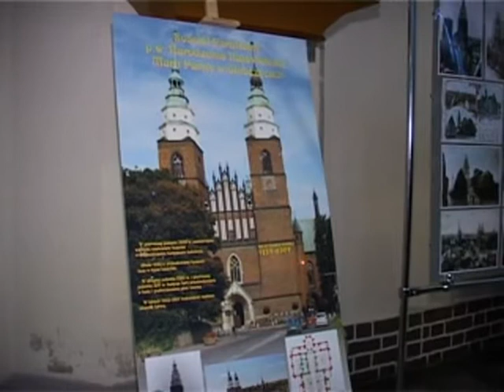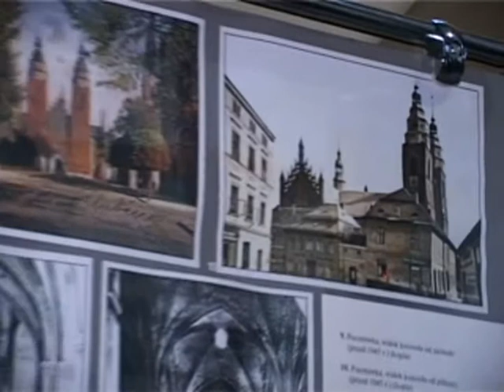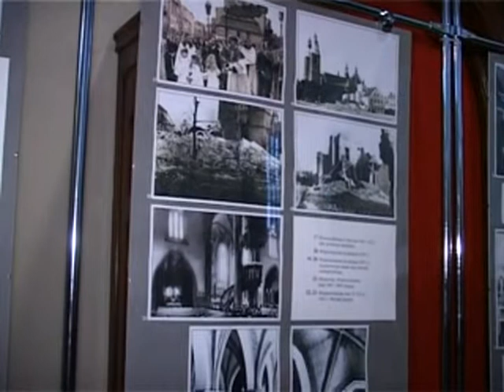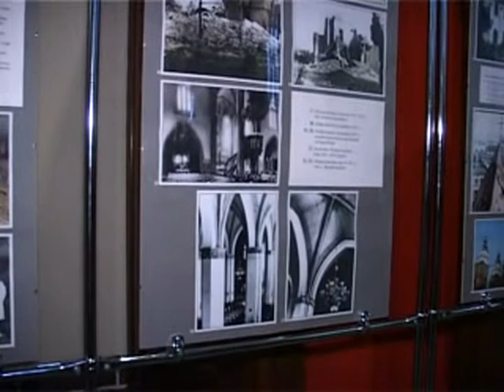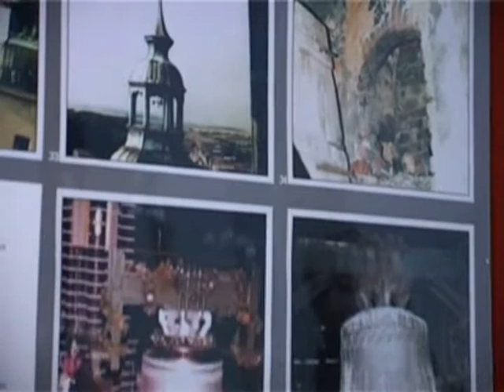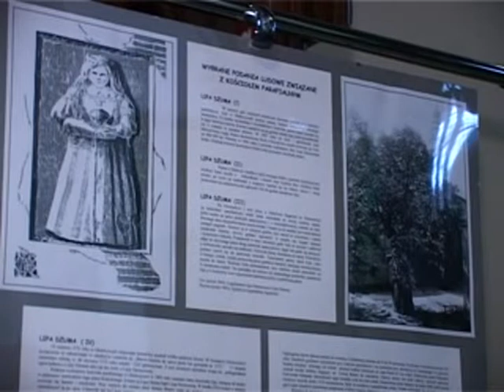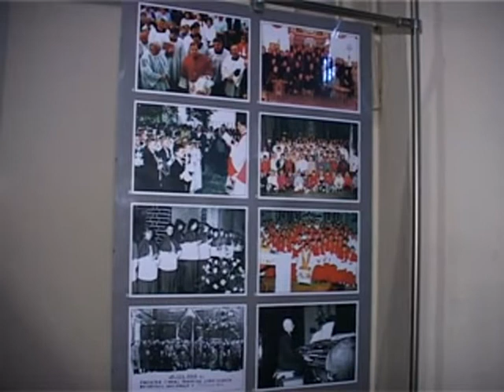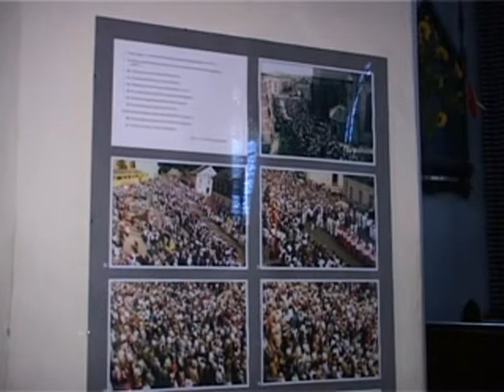750- lecie istnienia kościoła Parafialnego w Głubczycach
W 2009r. obchodziliśmy 750-lecie istnienia kościoła parafialnego w Głubczycach.
Z tej okazji w Kościele Parafialnym odbyła się wystawa zorganizowana przez Powiatowe Muzeum Ziemi Głubczyckiej. Tematem wystawy była Historia Kościoła.
Po wystawie oprowadza dyrektor Muzeum dr Barbara Piechaczek.

Realizacja filmu: Telewizja Głubczyce